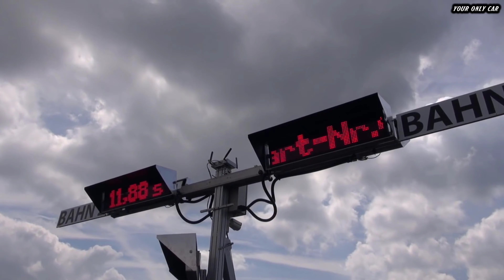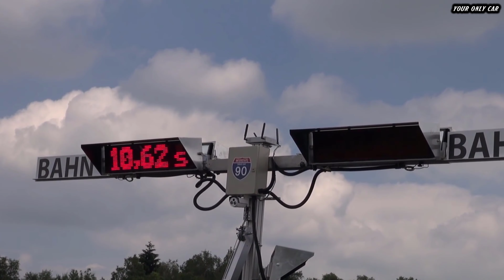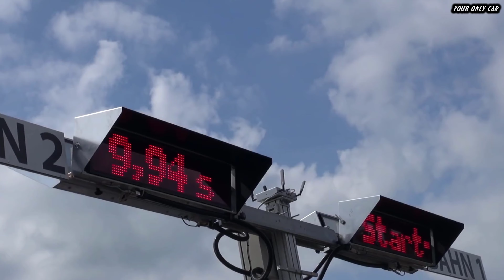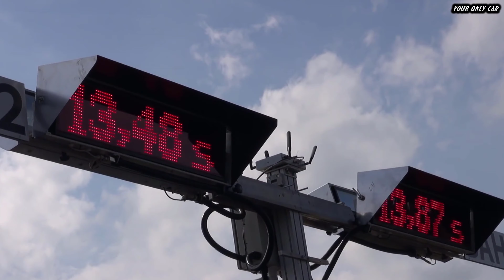Drag Racing Lamborghini´s, Porsche, Bmw Exhaust Sounds & Showing up in Track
The Perfect & The Best Place to find Supercars, Hypercars, Streetcars, Drift & Flying cars 4K. You have come to the right place. With so many car videos you will have infinite possibilities to find what you want & get inspired by.

Your Only Car is part of: Tron Civilization's main purpose is to create a new civilization that expands to the stars & creates the most technologically advanced and focused civilization with the most ruthless way to achieve technological growth as well the best civilization in all areas.

Tron Civilization Bitcoin Wallet: bc1qkgjgaw0wsryc2ptyq9a6er7384qetjfs64wcgf
Tron Civilization Ethereum Wallet: 0x49D444477C86fc776C967BC3aA08188c497A432C

About this video:
Cars Supercars In The Road Hypercars Supercars Showingoff Public Cars In Public Fun Cars Fast Cars Supercars Fast Drift Cars Million Cars Supercars Hypercars Eletriccars Carsfuture Carsofthefuture Supercarsluxury Luxurycars Lamborghini Buggati Porsche Jaguar Tesla Super & Hypercar Garage 1m Million Super & Hypercar Garage Exotic Cars Rich Cars Rich Cars Garage Cars In Track Showing Off Cars Street Cars Exhaust System Rev Cars Revving Engine Mclaren Luxury Driving Nascar

Uploaded by: YOURONLYCAR